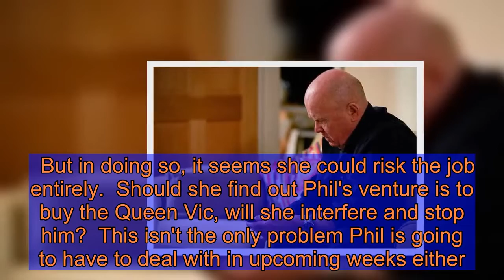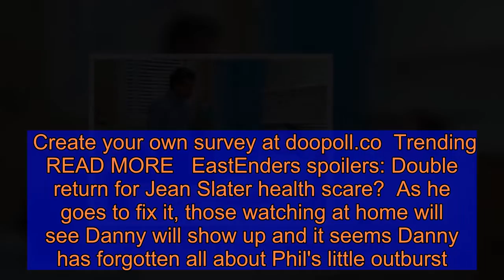EastEnders spoilers: Phil Mitchell ‘takes revenge’ after Kathy Beale betrayal